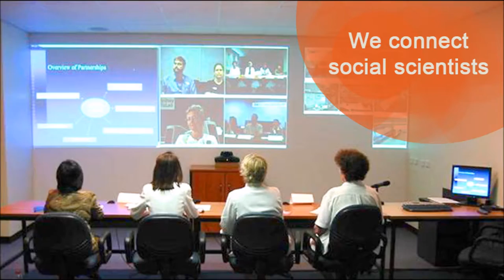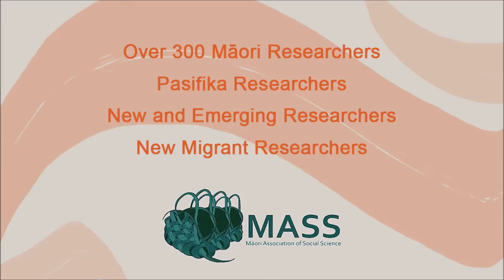eSocSci Introduction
eSocSci Hui Rangahau Tahi connects New Zealand social scientists and their ideas across all disciplines, sectors and locations using theme-based collaborative research networks, research seminars, and other events both online and in the physical sphere.